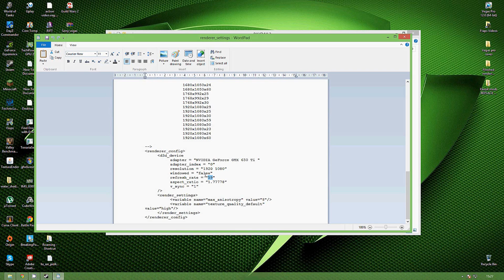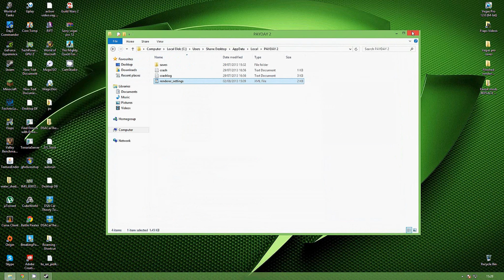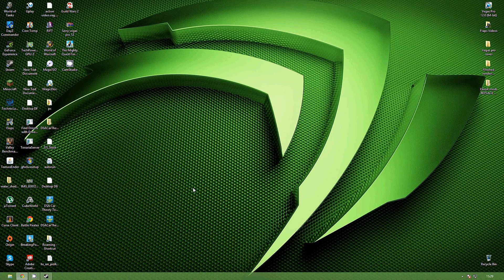Payday 2 mouse lag fix, Also screen refresh rate.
The Payday 2 Beta there is a quick and easy tweak to change the in-game refresh rate for those who want to take advantage of their enhanced monitors or for those wanting to "fix the mouse lag problem"

1: Close Payday 2 Beta before you do this fix
2: Open C:\Users\YourUsername\AppData\Loca­l\PAYDAY 2
3: Open "renderer_settingsl"
4: Locate this section at bottom of page:
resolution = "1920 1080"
windowed = "false"
refresh_rate = "59"

Replace the number next to "refresh rate" ... For 30hz screens = 29 and for 60hz screens = 59

Its really that simple. Hope this helps all those with the mouse problem.